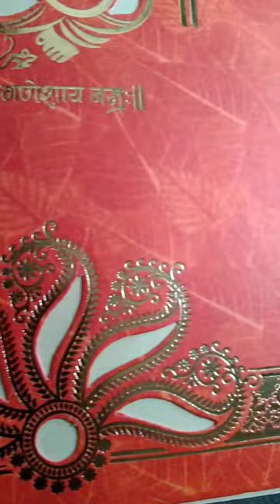gift envelopes for cash from wedding card 💌 part-1